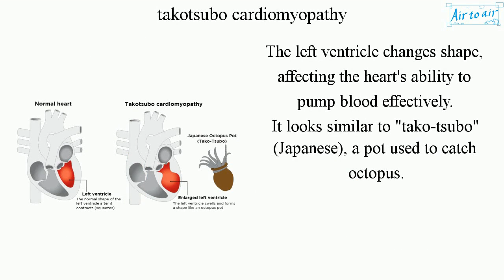takotsubo cardiomyopathy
(stress cardiomyopathy, broken heart syndrome, transient apical ballooning)

A temporary heart condition that develops in response to an intense emotional or physical experience leading to rapid and severe reversible cardiac dysfunction, that mimics myocardial infarction.

The left ventricle changes shape, affecting the heart's ability to pump blood effectively.
It looks similar to "tako-tsubo" (Japanese), a pot used to catch octopus.

The ECG findings are nonspecific, not one typical ECG appearance to diagnose.

Cf. STEMI, NSTEMI, unstable angina